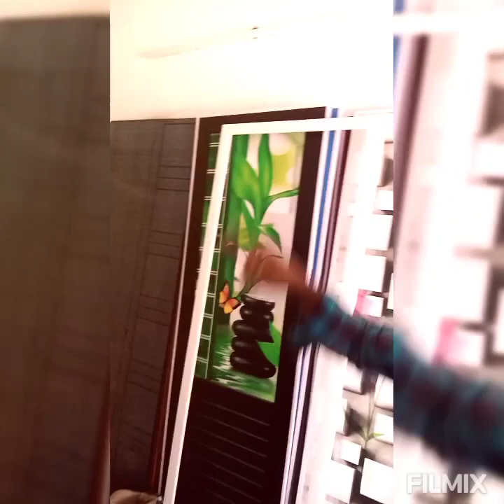prasad deaf whatsapp.9384205514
kinnikannanvilai. agasteeswaram